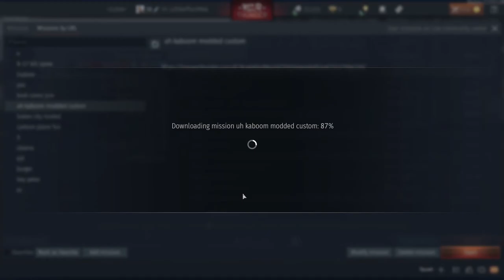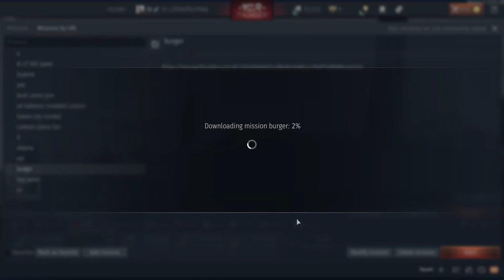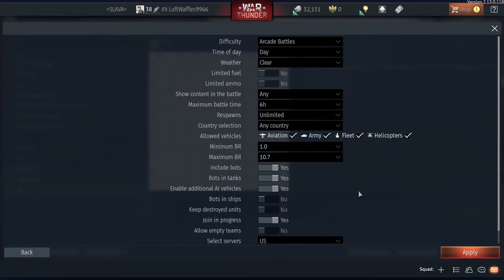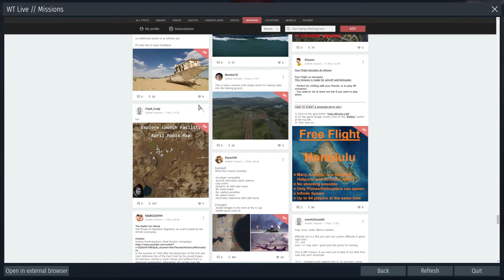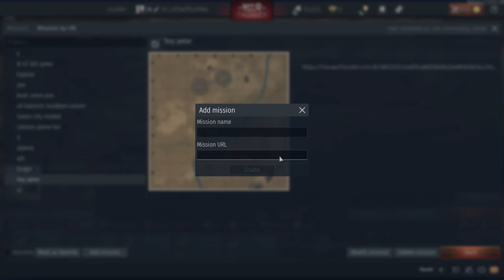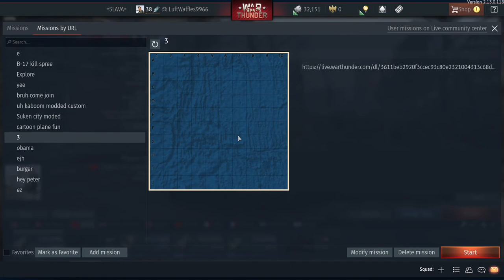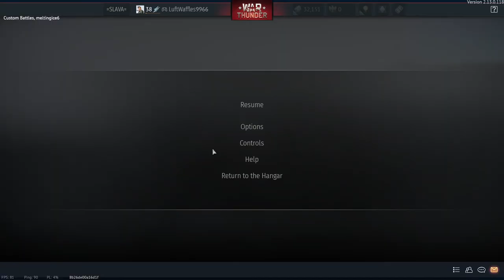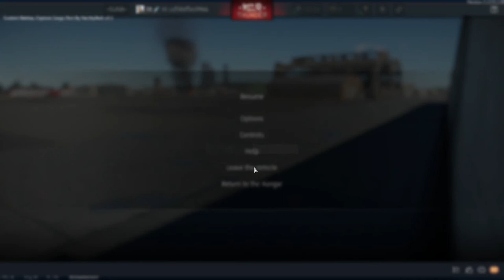Idiots in Customs